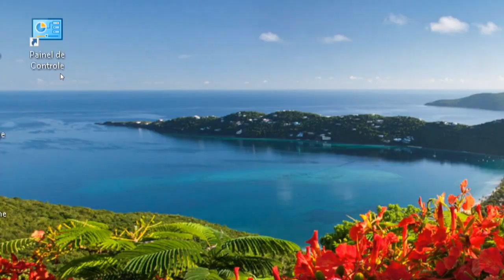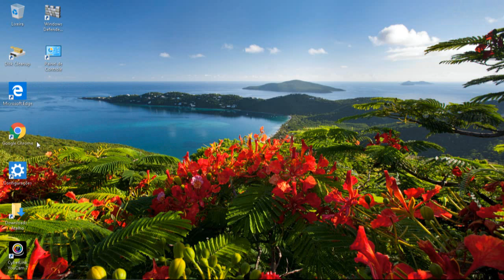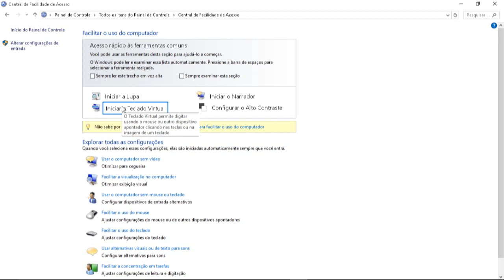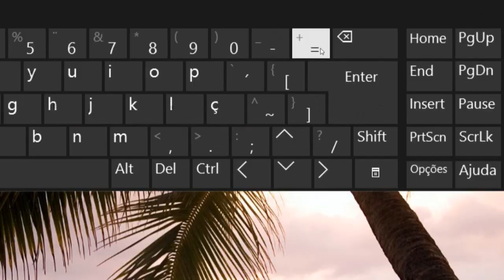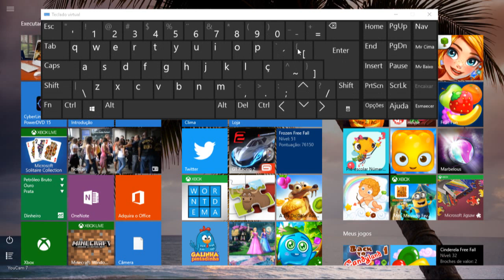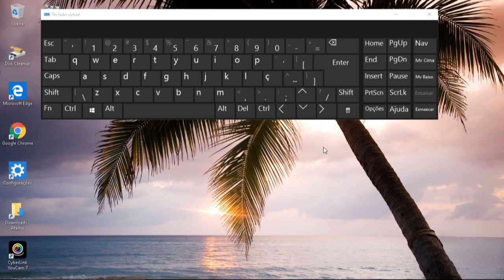Como dar o zoom utilizando a lupa do seu computador